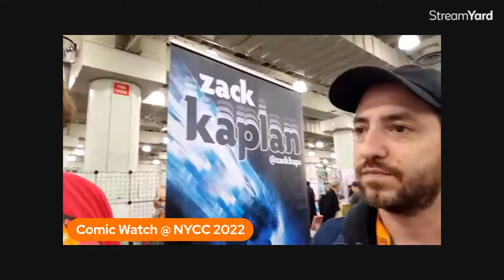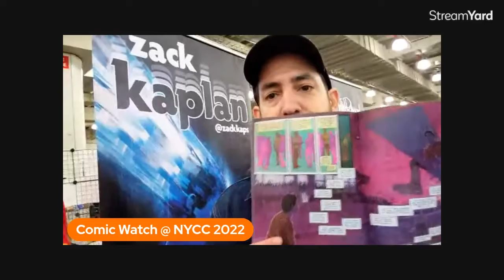New York Comic Con 2022: Artist Ally Interviews - Zack Kaplan - METAL SOCIETY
Interview with Zack Kaplan of IMAGE Comics/TOP COW Metal Society